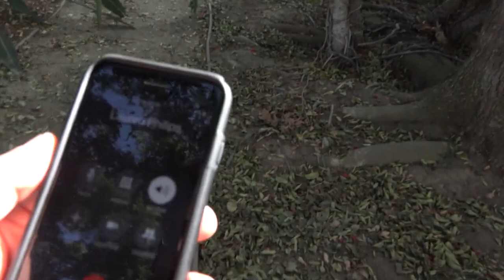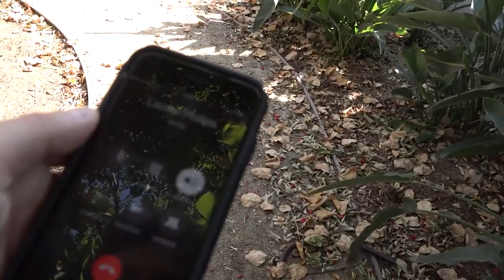MILF Trip #16 Lauren Phillips - Calgary Canada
For this trip, we make our way up North to our Canadian neighbors in Calgary Canada. It's quite interesting that we always heard that Canadians tend to be very nice and offer top-tier hospitality. Well, for this cougar hunt that theory was proven by Miss Lauren Phillips, our rental owner. Not only did this cougar take care of our vlogger from the moment he checked in, but she also provided many more extra services. We will say this; if only every rental manager or owner was as hot as this cougar!

Also, all your friends know about our cougar hunts all across the globe ;)